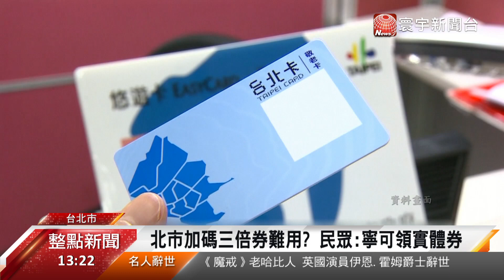振興回饋百分百! 北市推敬老卡"嗶3千 領3千"｜寰宇新聞20200620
【寰宇新聞】

振興三倍券，七月一日正式上路，北市府宣布將跟進加碼，推出「嗶三千 領三千」的方案，只要長者使用敬老卡 領取振興券，累計消費三千元，不只可以獲得 中央補助的兩千元，市府還加碼一千元回饋金。不過敬老卡主要功能在搭捷運、小額消費，振興方案總共要用敬老卡花六千元，也被質疑，優惠不切實際。